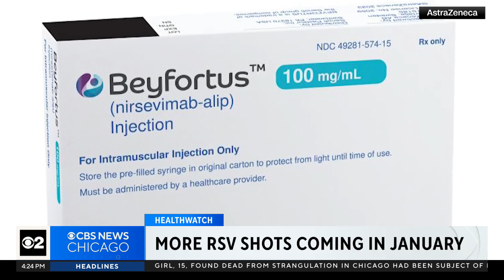Study: Senior drug abuse quadruples over 2 decades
The alarming stats are prompting the Senate Aging Committee to investigate why abuse is on the rise and how older Americans can get help.